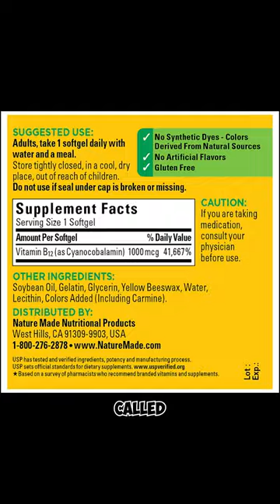3SF Ep99 Ninety Nine! #99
99 facts
3 Strange Facts about B12, Prince and PC Cassettes
This is the 99th Video in a series called 3 Strange Facts!! Woo Hoo we made 99 of these! Woah.

This is a

Leave your own Strange Facts in the comments!

1. Synthetic B12 is What???

2. Prince was going to be in the Fifth Element

3. PC Cassette Game

(Doge) D6p485LBm5rukPtfMxSDCsKDHjYoWf5XrB

(Bitcoin) 3DB1G6gxsKPJ9QkKguUtwVAu5qfaQx2cgq

(Eth) 0xEbDd21F4236b00C302e414fA1988F4BBEBd004d2

(Ltc) MSrnYbF5eJrFJTBqN3917tU9iG2PiUQABY

Stay Happy Toy Nation!
Peace Pound ✌👊
FYP